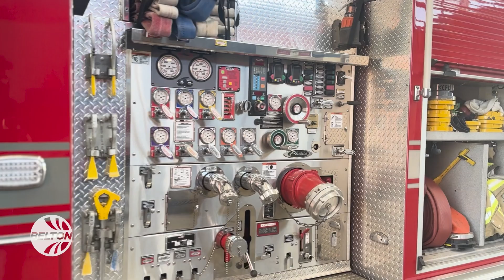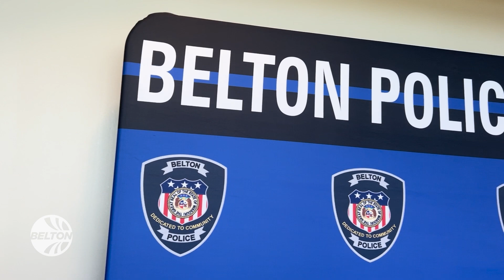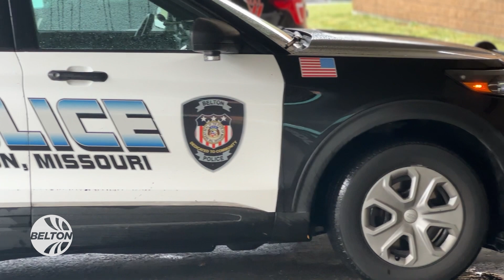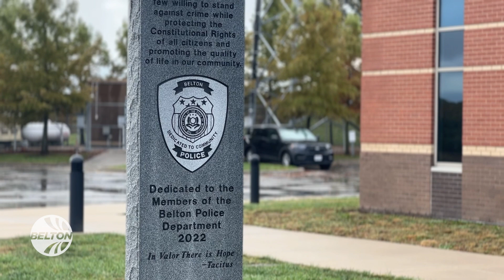Safety First: 2024 Public Safety Achievements & 2025 Goals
Discover how Belton’s Police and Fire Departments kept our community safe in 2024 with innovative programs, equipment upgrades, and community engagement. Get a preview of our 2025 goals as we continue to protect and serve Belton with dedication and excellence.